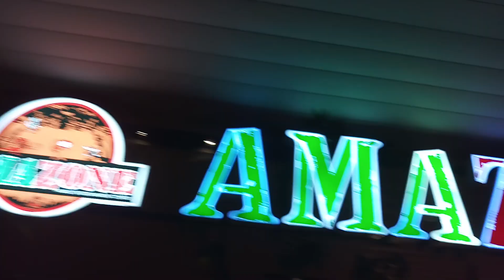(Out of Service) Generic Pillar Escalators at Pluit Village, Jakarta (To Amazone)